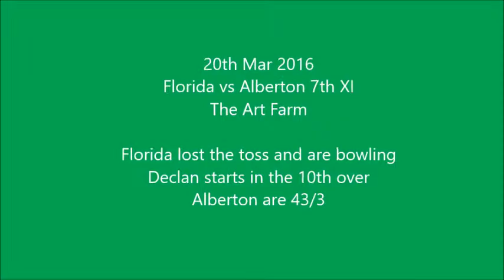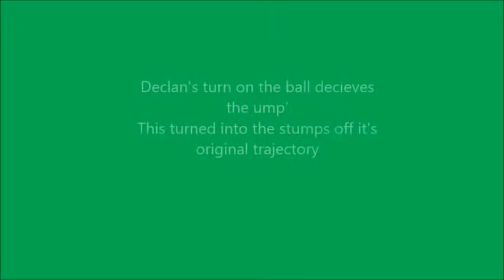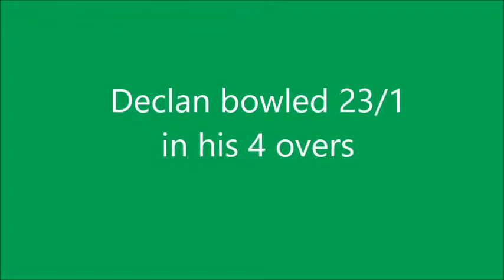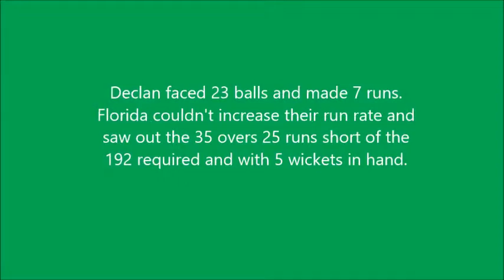Declan vs Alberton 20th Mar 2016